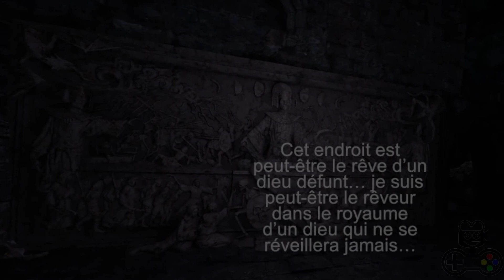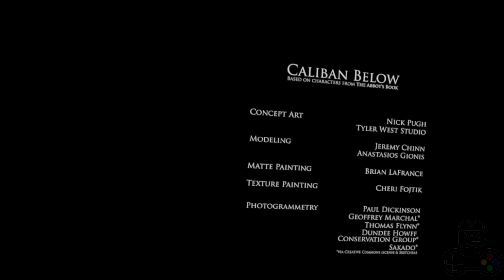Caliban Below VR (Flat VR) [VR Experience]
Caliban doit se rappeler, il doit a tout prix se rappeler pourquoi il revient sans cesse, pourquoi la Lune est importante et pourquoi la voix d'Ovando lui fait peur.
Caliban doit se rappeler qu'il a été vivant autrefois...

💡 CinéLudik c'est…
💡 Des FilmGames / GameMovies (films de jeux) et walkthroughs (solutions) sans commentaires
💡 Des lets play avec, et sans commentaires ainsi que des lets play narratifs
💡 Des astuces ainsi que des jeux et expériences en réalité virtuelle (VR)
❤ Merci encore d'avoir regardé cette vidéo, et à bientôt !